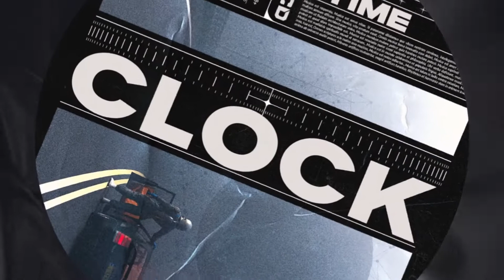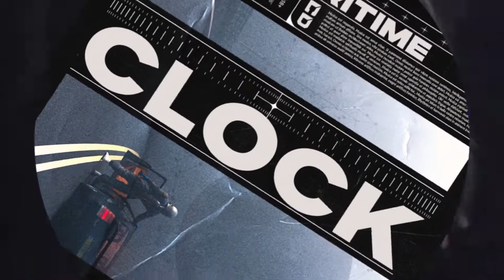KARITIME - Clock [OUT NOW]